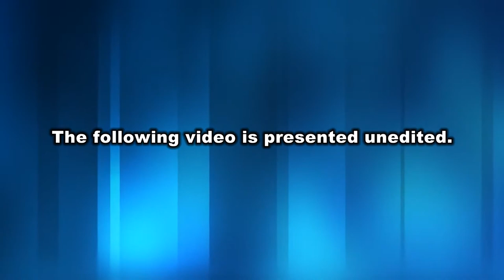Brookfield Advisory Committee meeting - March 30, 2015